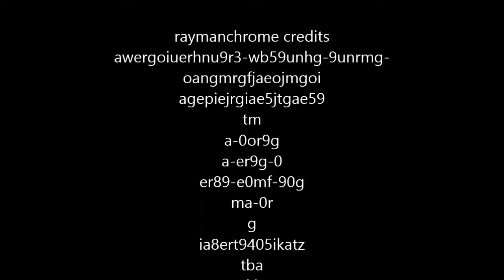Round4 MovieKlasky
fyi idc about klasky